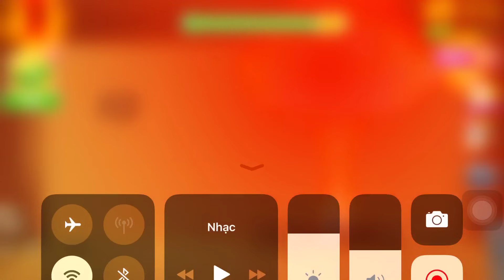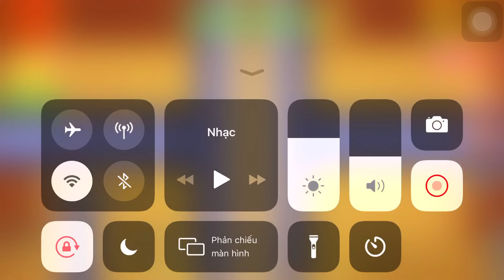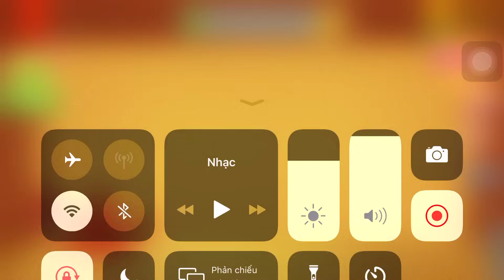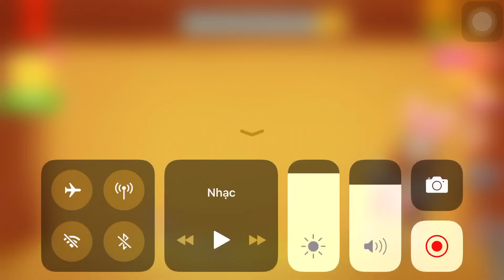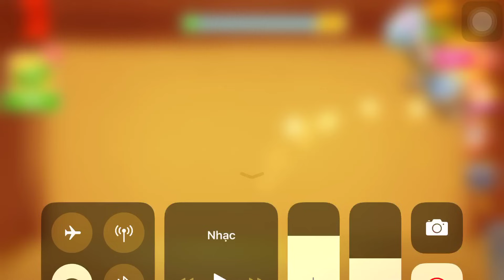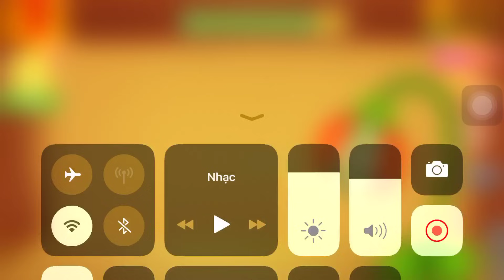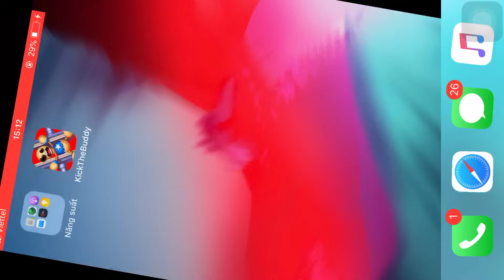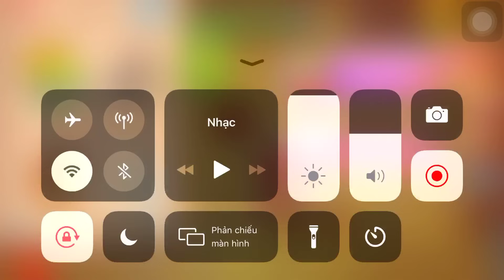The Buddy Sleep in Skull SpinessTaxi | Kick The Buddy